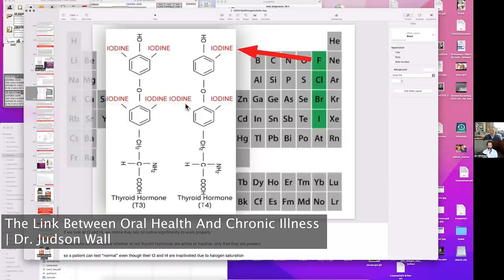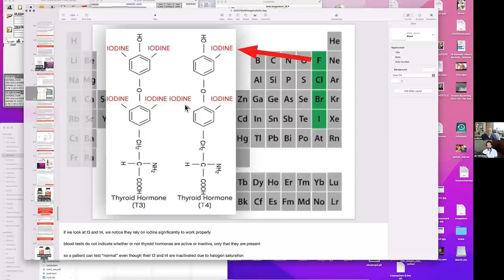Is Fluoride Good Or Bad For Your Teeth | Trina Felber, Dr. Nicole Vane, and Dr. Judson Wall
In this episode, Trina Felber,  Dr. Nicole Vane, and Dr. Judson Wall discuss the impact flouride has on your teeth and health.

Show Notes:
00:00​ - Trina Felber
05:38 - Dr. Nicole Vane
10:13 - Dr. Judson Wall

💻 RESOURCES

Can Bad Teeth Make You Sick & Tired?  Get Healthy Teeth & Gums | Dr Nicole Vane FULL EPISODE

👉🏻 Did you enjoy this video?  Please share your thoughts and opinions in the comments below - we love hearing from you!  Also, I appreciate it when you share these videos with your friends who are interested in boosting their energy and feeling healthy again.